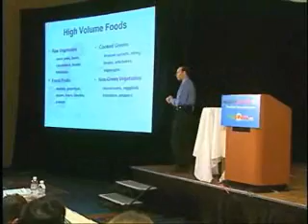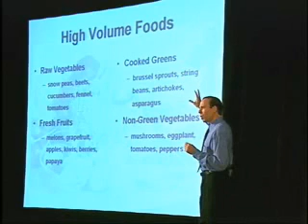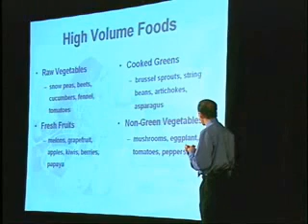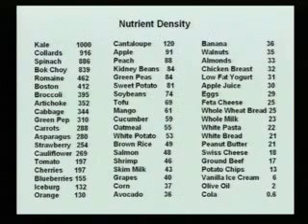Dr Joel Fuhrman - Explains Nutrient Density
Nutrient density is key to good health.